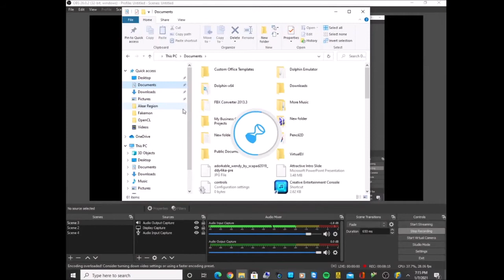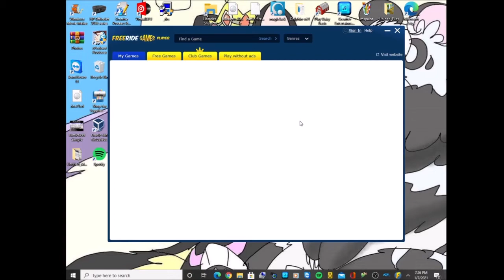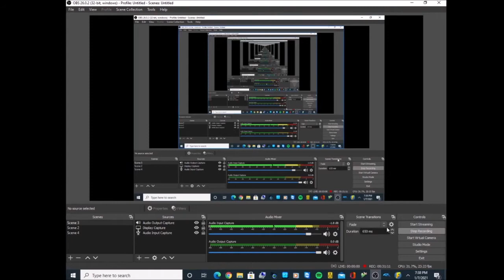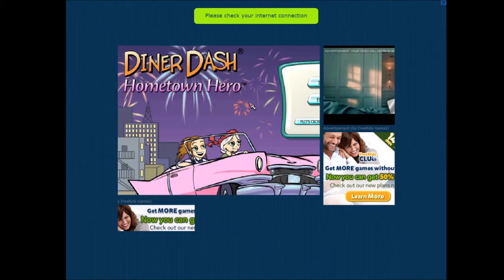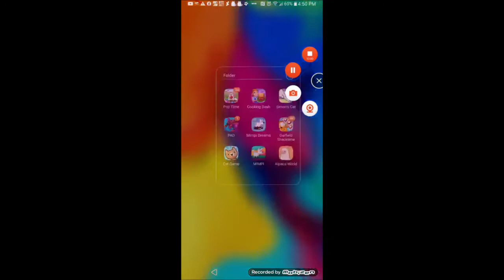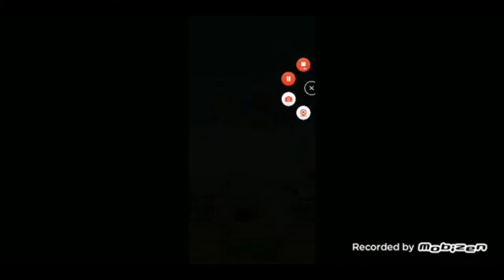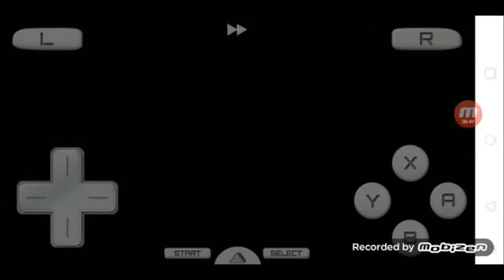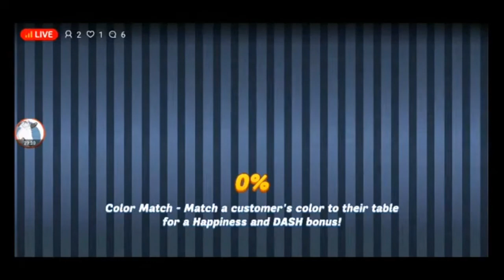games 2 3 25 21